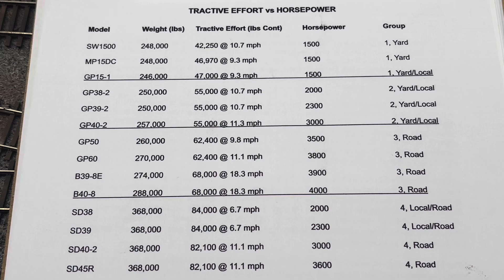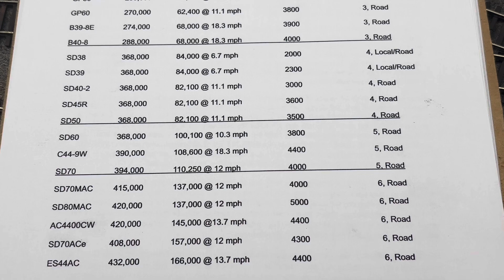Seaboard Central - Tractive Effort vs Horsepower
Seaboard Central HO Scale Model Railroad Operations. This video explains the difference between locomotive tractive effort vs horsepower. The example uses a 2000 HP GP38 compared to a 3000 HP GP40-2.